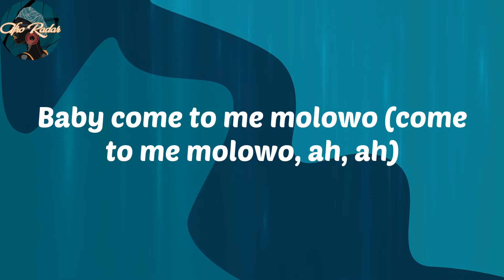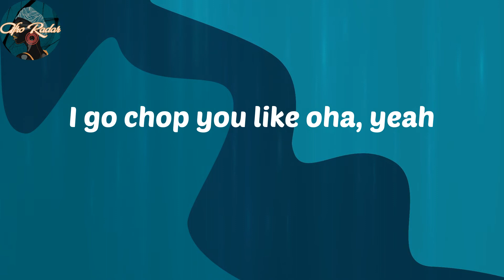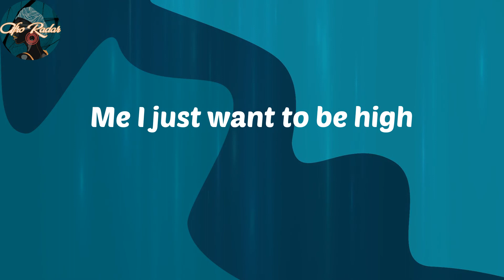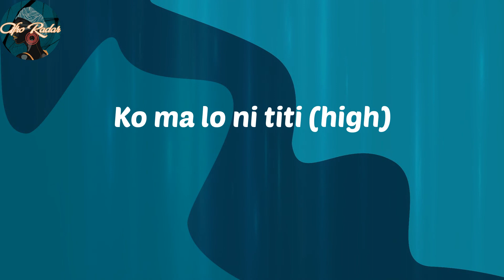Adekunle Gold - High (Lyrics)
Lyrics:
Hennessy 250
Be high
Be high
Me I just want to be high
Be high
Be high
Be high
Vision blurry
Words are slurry
Watimagbo, watimagbo